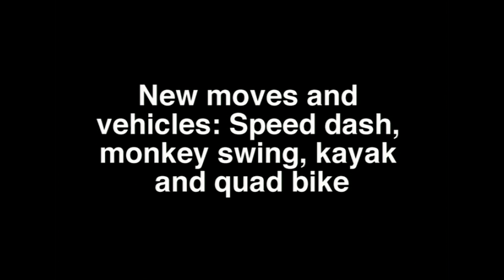Tomb Raider III - Marketing Highlights